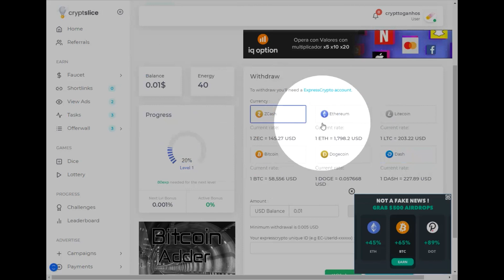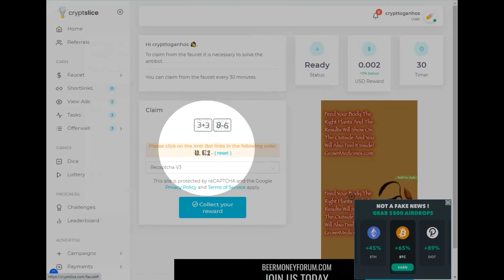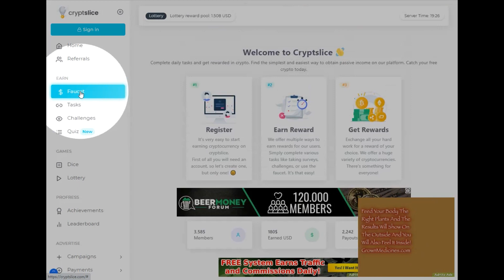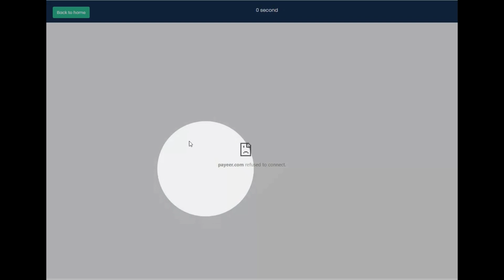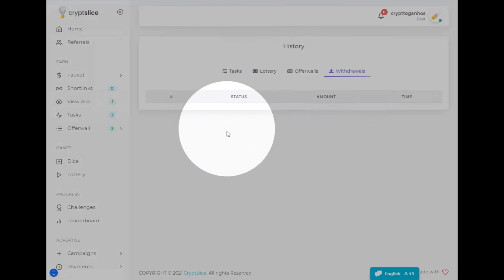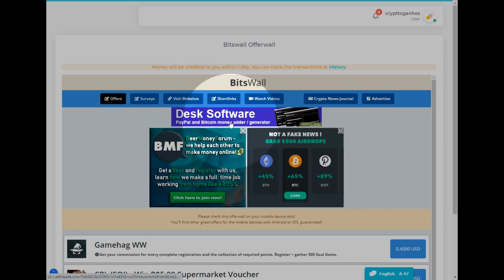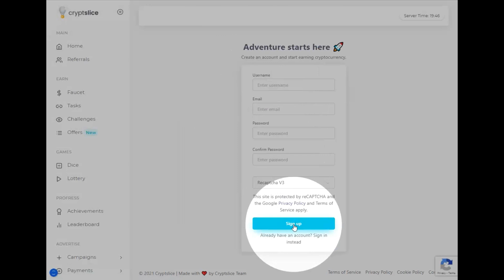BITCOIN 2021💲FAUCET PAGANDO NA EXPRESSCRYPTO (PAGAMENTO IMEDIATO)💲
★ (DEIXOU DE FUNCIONAR)FAUCET PAGANDO  NA EXPRESSCRYPTO (PAGAMENTO IMEDIATO)★

            (OUTRAS FAUCETS)

free btc,
free bitcoins,
earn bitcoin,
get free bitcoins,
free bitcoins,
bitcoin,
bitcoin 2019
bitcoins,
bitcoin gratis,
bitcoin hoje,
ganhar bitcoin,
 bitcoin,
ganhar bitcoins,
bitcoin grátis,
bitcoin faucets,
bitcoin faucet,
bitcoin free,
bitcoin,
bitcoin faucet 2020,
faucet bitcoin,
faucets,
 bitcoin,
criptomoedas,
ganhando muitos bitcoins,
bitcoin faucet,
bitcoin faucets,